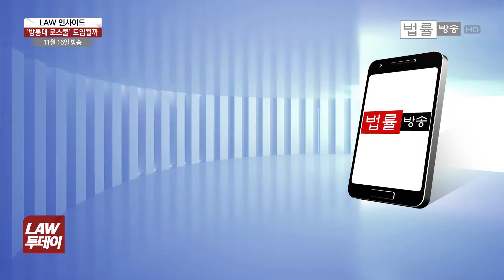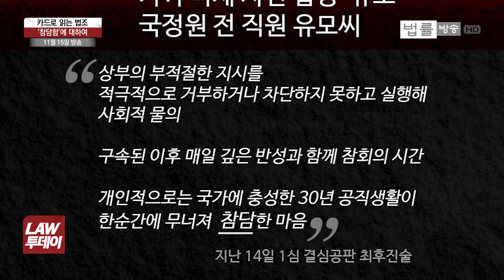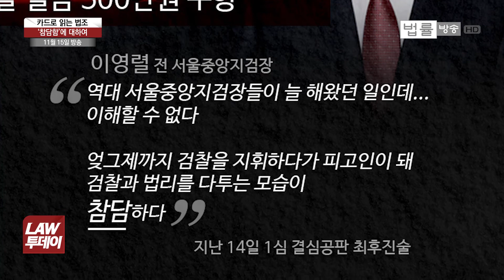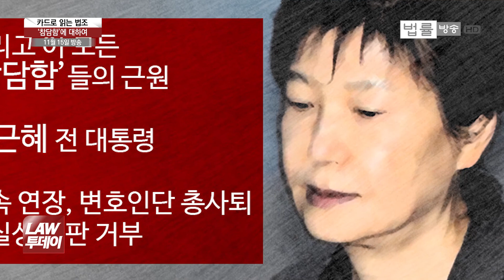[LAW투데이 스페셜-11월 18일] 남재준‧이병기만 ‘구속’, 이병호는 왜... 간호사 ‘선정적 옷‧안무’ 논란... 김장겸 MBC 사장 해임안 가결 등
안녕하세요. 한 주 간의 법조계 이슈와 소식을 한 데 모아 심층적으로 전해드리는 ‘LAW 투데이 스페셜’, 장한지 기자입니다.

이번 한주 남재준‧이병기‧이병호 전 국정원장 세 사람의 엇갈린 운명이 세간의 이슈였습니다. 세 사람이 지난 16일, 한날 영장실질심사를 받았는데, 결국 남재준, 이병기 전 국정원장은 구속되고, 이병호 전 국정원장은 구속영장은 기각됐습니다. 왜 그렇게 된 건지 전해드립니다.